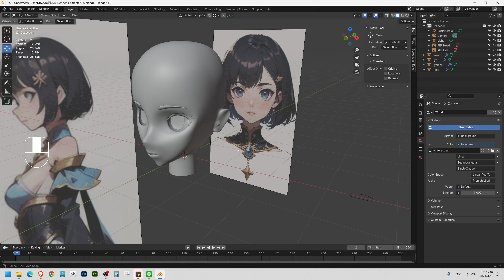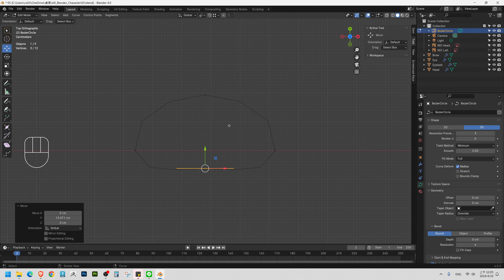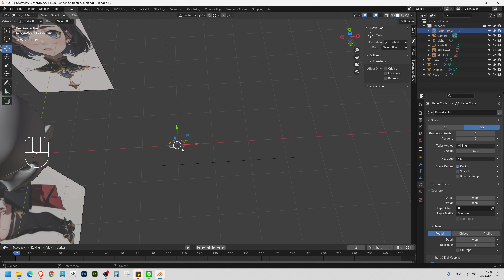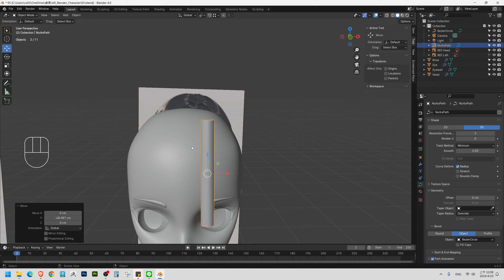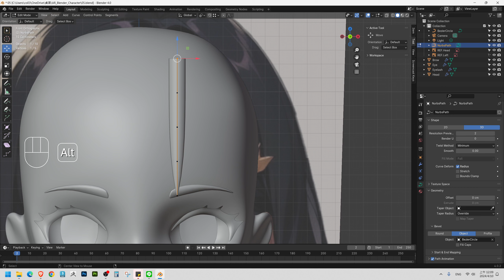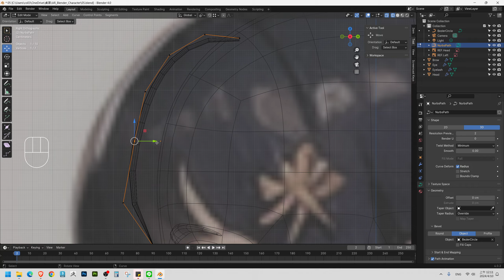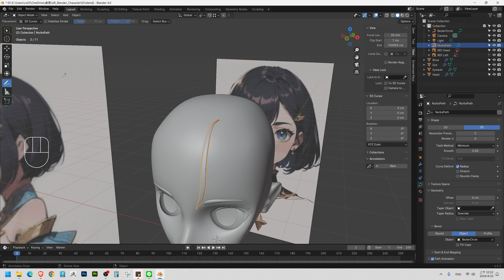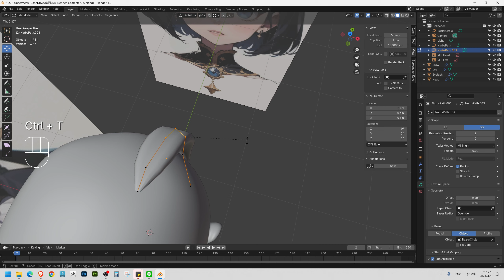【HWH】Blender角色製作09-頭髮方案A